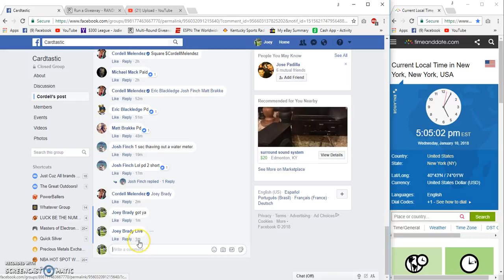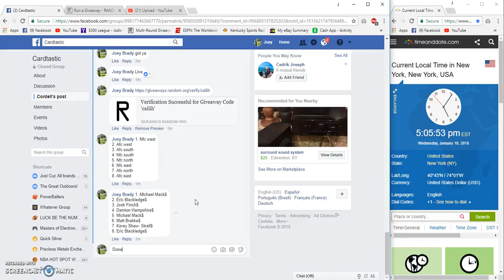Cordells Origins Division RAndom